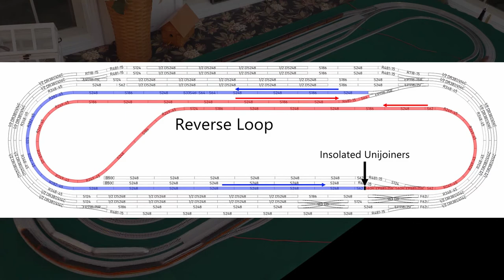4 x 10 Three Lane Layout with Reverse Loop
Kato Unitrack - N Scale - All DC - Reverse Loop